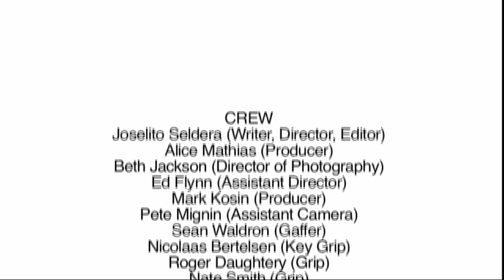Filligar - Nightfall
Lyrics:
Showed all of the photos that he kept.
From Melrose Abbey to the Highlands end.
And, clearing off a blank page, he said, "The book won't ever be done if you don't write about your sons right here."
It's just the slipping tide weighs on your mind, standing upon the coast.
When half of your mind stays with those you love most sleep as a golden ghost.
Screen door, eye sore, repair.  And he gave it all to me.
Tile floor, eye sore, repair.  And he passed it on to me.

Nightfall was filmed in January 2010
at a library overlooking Millennium
Park in Filligar's hometown of
Chicago. The ridiculously rad
crew that got this challenging
video made travelled from all
over the country to help out...
and, of course, to visit the
greatest city in the world.
The story-traveling lead actress,
Emily Fishman, is a longtime friend
of the band.

CAST
Emily Fishman (Jessica)
Pete Mathias
Teddy Mathias
Johnny Mathias
Casey Gibson
Remy Patrizio (Puritan woman)
Julie Tasche (Puritan woman)
Sean Shadrach (Puritan Judge)
Hallie Stahl (Puritan accuser)

CREW
Alice Mathias (Producer)
Joselito Seldera (Dir. and Editor)
Ed Flynn (Assistant Dir.)
Beth Jackson (Dir. of Photo.)
Mark Kosin (Associate Producer)
Pete Mignin (Assistant Cam)
Sean Waldron (Gaffer)
Nicolaas Bertelsen (Key Grip)
Roger Daughtery (Grip)
Nate Smith (Grip)
Dave White (Grip)
Aemilia Scott (Grip)
Chris Pratola (Grip)
Marian Mathias (Prod.Design)
Margaux Harrold Prod.Design)
Laura Sortwell (Prod.Design)
Julie Anderson (Costume)
Gaby Kuhn (Wardrobe)
Renata Wodjyla (Ad. Costume)
Samantha Stahl (Makeup/Hair)

THANKS
The University Club of Chicago
Sarah Lewis
Tom Campbell
Chicago Costume
Stephanie and Charlie Harrold
Mike McCluggage
Product Productions
DePaul University Library